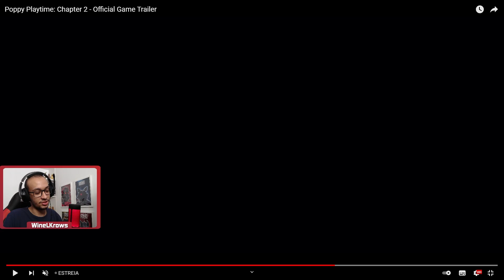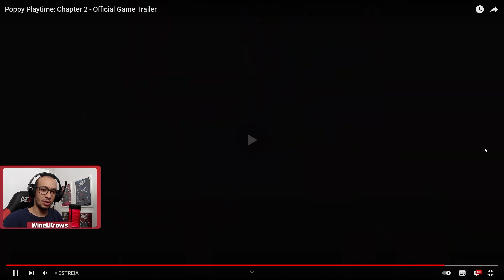SAIU O TRAILER DO CAPÍTULO 2 DE POPPY PLAYTIME!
Bom gente, é isso aí! Trazendo minha reação e análise rápida sobre o trailer do capítulo 2 de Poppy Playtime. Espero que gostem!